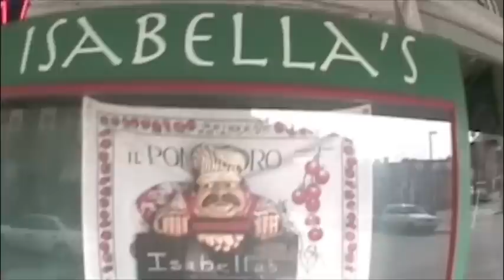This Time Next Year / Salad Days - Studio Blog #4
AbsolutePunk.net Presents - This Time Next Year / Salad Days Sessions - Studio Blog #4 - Final Update. WATCH IN HIGH QUALITY!